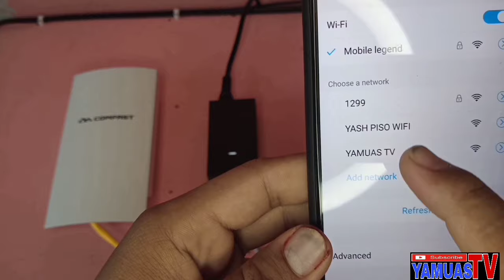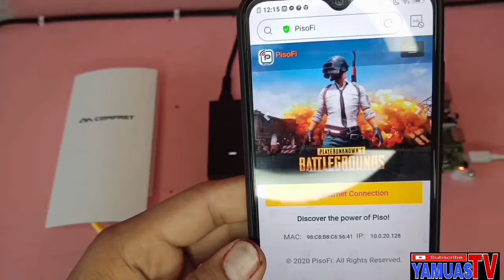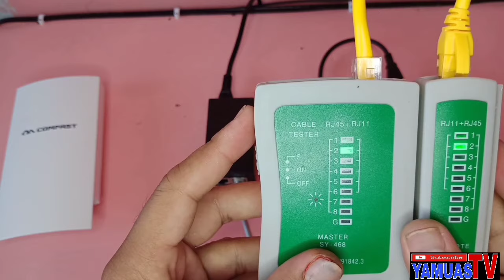PISO WIFI PROBLEM, No IP allocation/Connecting/Obtaining IP Address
DIY PISO WIFI👇👇DITO MABIBILI

For LICENCE PM our Facebook Page

"YAMUAS TV OFFICIAL"